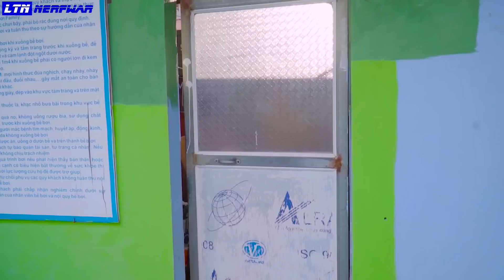Very Special Funniest Fun Comedy Video 2023 Amazing Comedy Video 2023 Injection Funny Video Ep 22